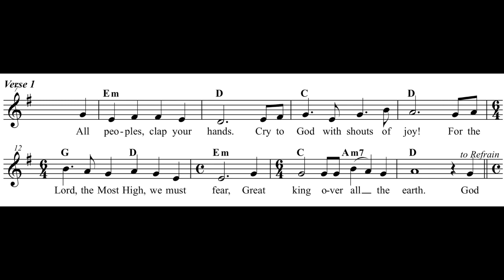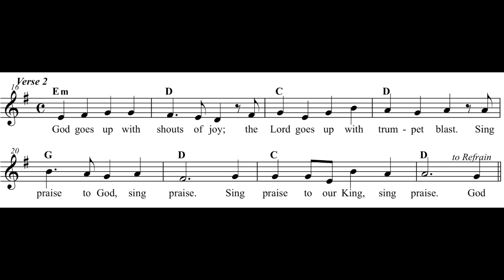Psalm 47 God Mounts His Throne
The Psalm of the day for the feast of the Ascension.of the Lord.
Lyrics from CBW-3.  Music by Greg Mailloux
CCLI #704 3813
Sheet music and mp3 are available for FREE.